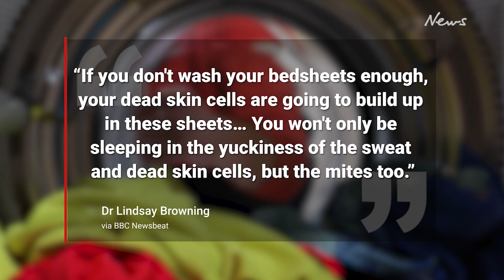How often should you change your bed sheets?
The contested sheet-washing debate emerged once more after a new survey revealed some of the UK’s worst hygiene habits.